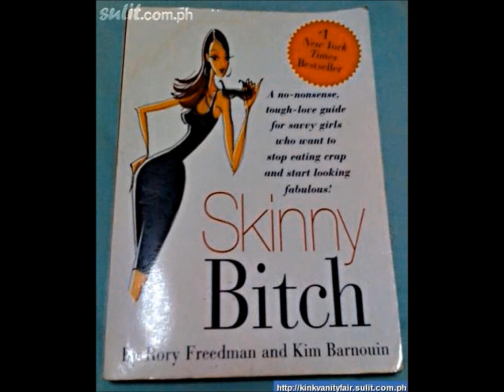Adapting Hydration beyond 50k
The longer your run, the more critical your strategy for both nutrition and hydration becomes. Errors of judgement early on have a cumulative effect as the miles and hours add fatigue into the equation.

This video covers the adapting of hydration strategies between glycogen fueled shorter distances and fat adapted ultra distances.

What about you? How do you adapt your hydration for the days that you go longer. Share below.